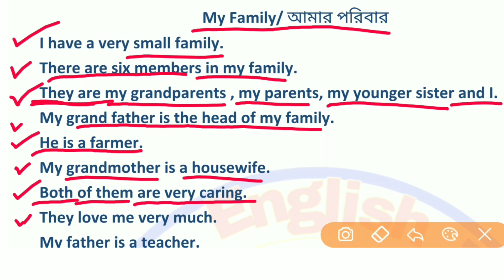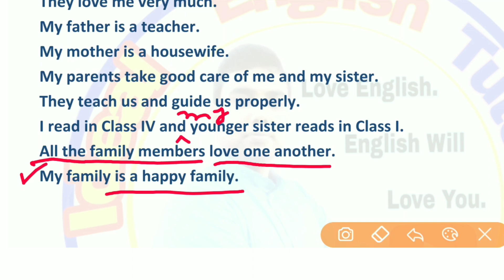My Family Paragraph Writing | Paragraph Writing on My Family | Short Paragraph on My Family